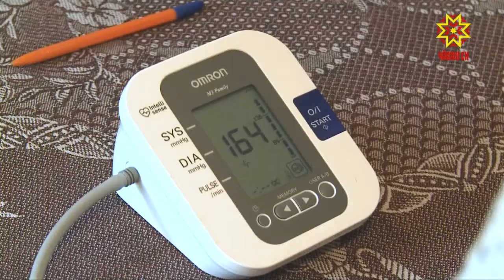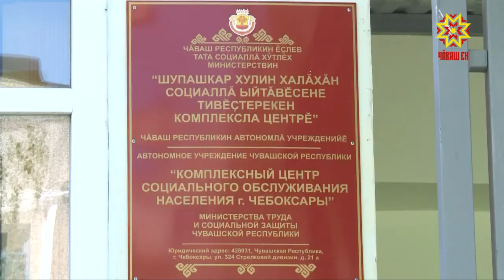«Пысăк» чĕреллĕ ĕçченсем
Паян - социаллă ĕçченсен кунĕ. Ăна паллă тăвассине Раççей Президенчĕ 2000-мĕш çулхи юпа уйăхĕн 27-мĕшĕнчи Хушăвĕпе çирĕплетнĕ. Вĕсен професси уявĕ валли шăпах çак куна суйласа илесси 317 çул каялла, çĕртме уйăхĕн 8-мĕшĕнче 1 Петĕр патша çĕршывăн социаллă хÿтлĕх тытăмне йĕркелес Хушăва кăларнипе çыхăннă.